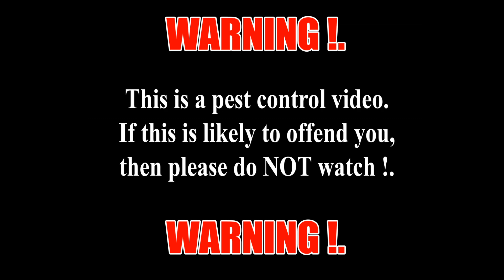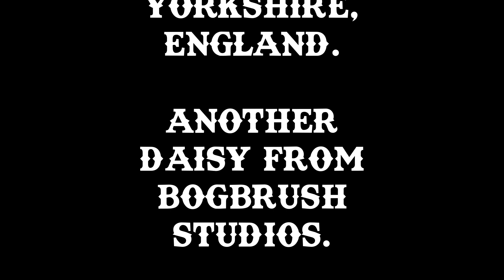The return of The Ratbasher !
Yes folks. I'm back after my, er, unwanted abscence, Tickettyboo and firing on all cylinders again !.
Thank you all for being wonderful.

Rat Works tuned Weihrauch HW100S in .177 sub 12fpe
Hikmicro Alpex A50T.
DFK 985nm illuminator.
Hikmicro FH35 Falcon thermal spotter.
Primos Gen 3 trigger sticks fitted with a Michael Pollard Stainless steel saddle.
RWS Superdome 8.3gr pellets.